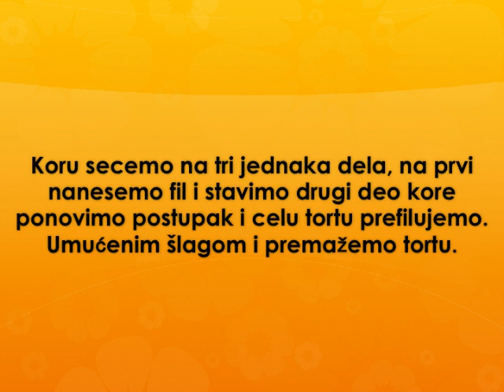Italijanska torta Recept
recept za italijansku tortu